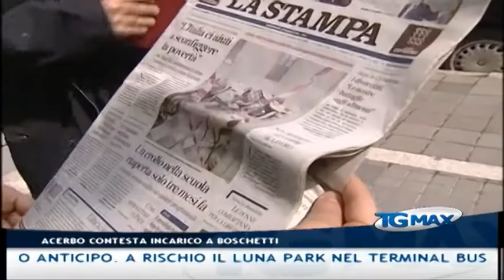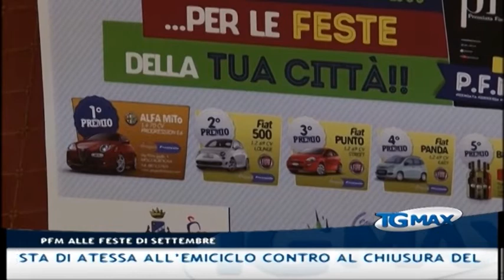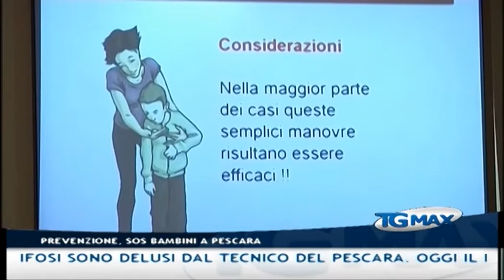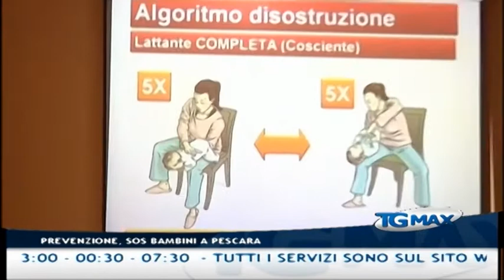Tgmax 14 aprile 2015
Lanciano, Tgmax 14 aprile 2015. Conduce Leda D’Alonzo.
- Edilizia: 12 mila posti persi nel settore, la Cgil lancia lo sciopero alla rovescia con manifestazioni nelle aree dove ci sono opere bloccate dalla burocrazia e iniziative dove ci sono nuclei di disoccupati edili che rivendicano il lavoro
- L’Aquila: nuova protesta di Atessa  all’Emiciclo contro la chiusura del blocco operatorio
- L’Aquila: Mario Olivieri, “oggi primo passo per rivedere futuro Atessa”
- Politica: in cronaca nazionale la vicenda dell’avvocato Antonio Boschetti, condannato in primo grado nel processo Sanitopoli, incaricato della consulenza post terremoto a L’Aquila. L’accusa di Maurizio Acerbo di Rifondazione Comunista
- Vasto: fu uno stress a disorientare i capodogli spiaggiati a Punta Aderci il 12 settembre scorso. Quattro esemplari riuscirono a riprendere il largo, tre morirono
- Lanciano: Pfm per il concerto del 16 settembre e la lotteria con 4 automobili in premio, le Feste di Settembre si presentano in largo anticipo. A rischio il Luna Park nel terminal bus della Pietrosa
- Prevenzione: insegnare alle mamme come comportarsi in caso di rischio soffocamento dei loro bambini, due corsi formativi a Pescara promossi da Adricesta e Kiwanis
- Serie B: la Virtus cercherà a Crotone i punti necessari per una salvezza certa. Ieri nella trasmissione ufficiale Virtus lanciano il direttore generale Camillo D’Alessandro ha annunciato che i lavori del nuovo stadio potrebbero iniziare nel 2016
- Serie B: Marco Baroni esorta la squadra a darsi una svegliata, ma i tifosi sono delusi dal tecnico del Pescara. Oggi il ricordo di Piermario Morosini, prematuramente scomparso 3 anni fa
- Tv: Telemax è sul digitale terrestre canale 12 in Abruzzo e canale 16 in Molise - Gli orari del Tgmax: 19:30 – 23:00 – 00:30 – 07:30 - tutti i servizi sono sul sito scriveteci a Telemax è anche social: ci trovate su Youtube, Twitter, Facebook e Google plus